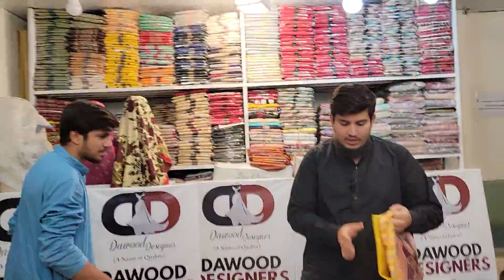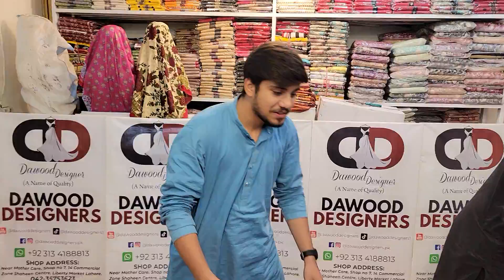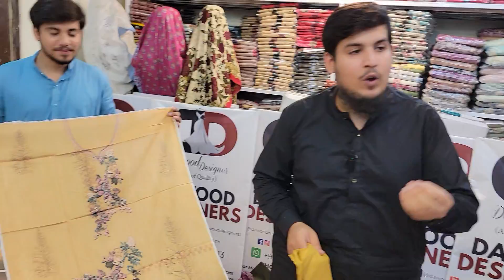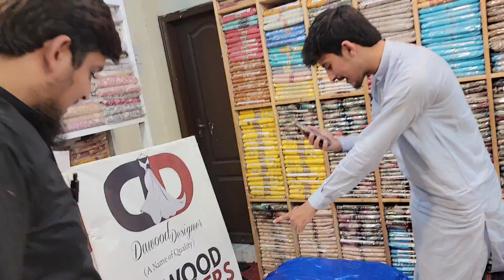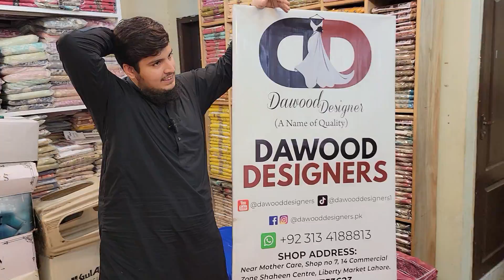Youtube Walo Ke Liye Bari Offer 😘💕